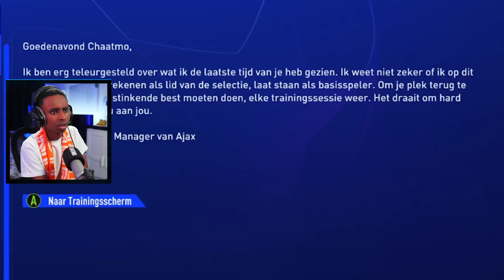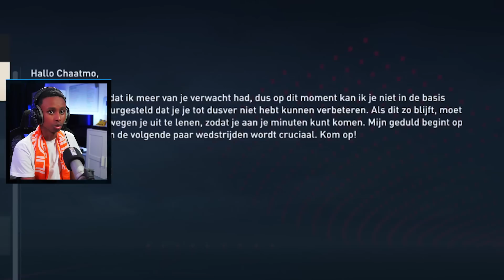Ik Scoorde Met Mijn Eigen Speler..😱 (Soma op Pad #2)